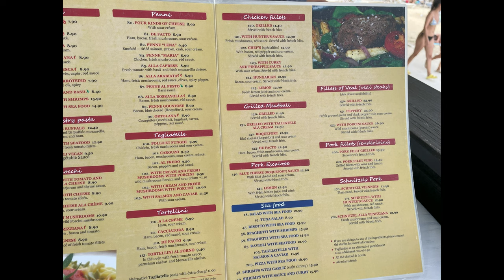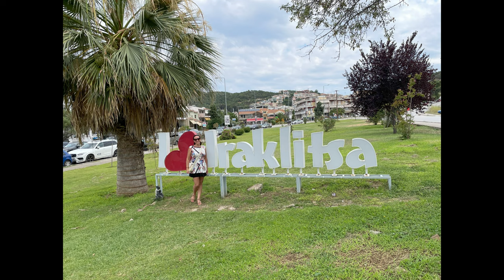Plaja din Nea Iraklitsa, Kavala, Grecia - Daily vlog - Day #3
Vlogurile cu drumul până aici și cel din prima zi de Grecia le găsiți aici:
Mai multe despre aceasta statiune mai puțin vizitată de români puteți vedea în următoarele vloguri de pe acest canal (vă și puteți abona ca să nu le ratați), precum si pe Facebook pe